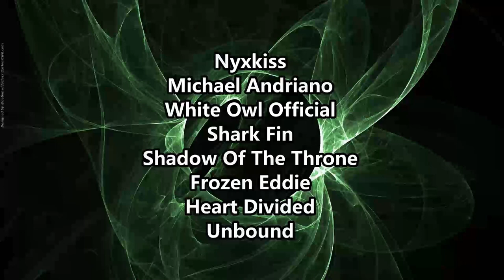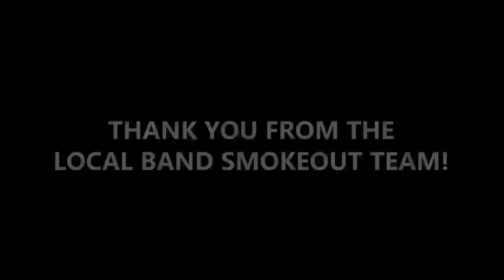GREAT COVER! Angelina Jordan - Tears Dry On Their Own ( Reaction / Review ) AMY WINEHOUSE COVER LIVE